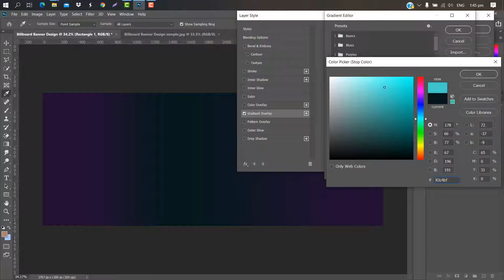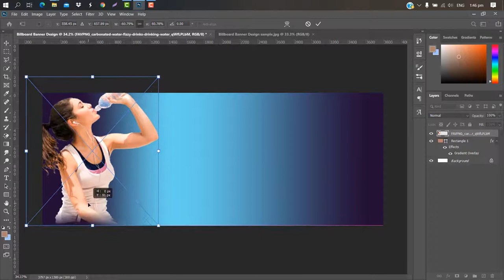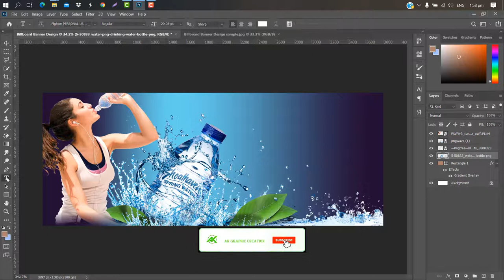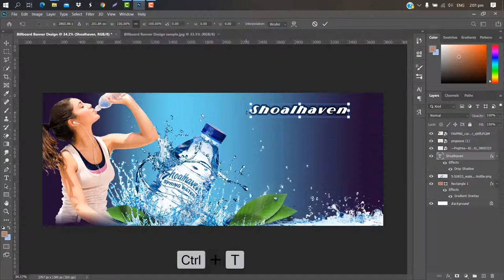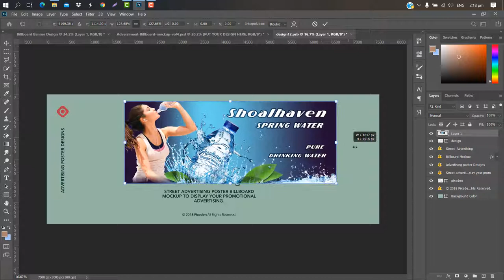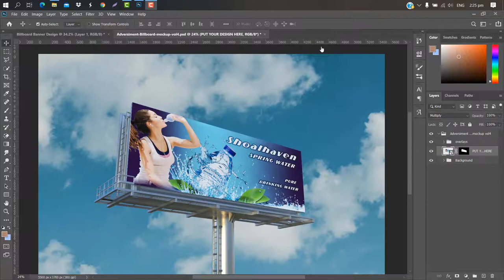Billboard Banner Design In Photoshop CC Tutorial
Hello Everyone,
In this tutorial, I will show you how can you design a Professional Billboard Banner  in Photoshop.